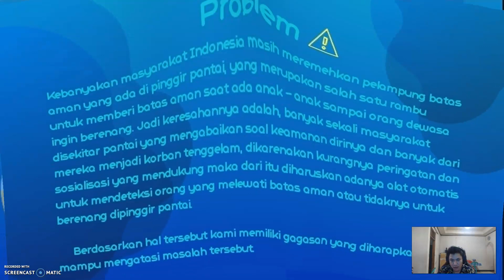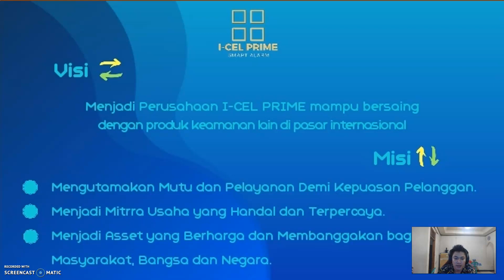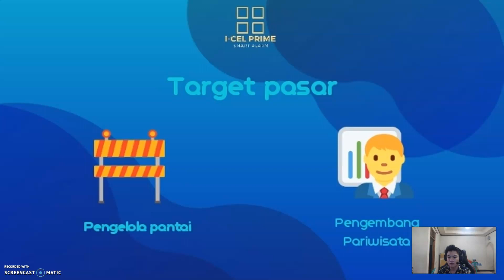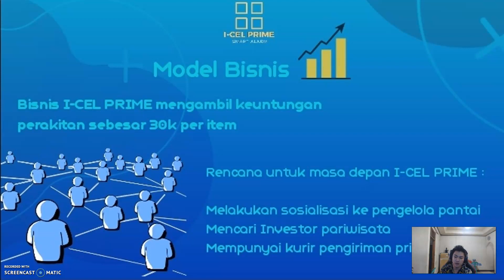I-CELL PRIME (Smart Alarm) - Marcelino Bala - Kewirausahaan 2 - ENFEST 2020